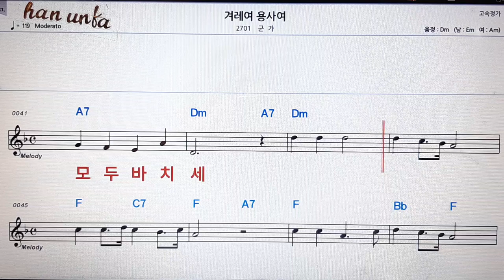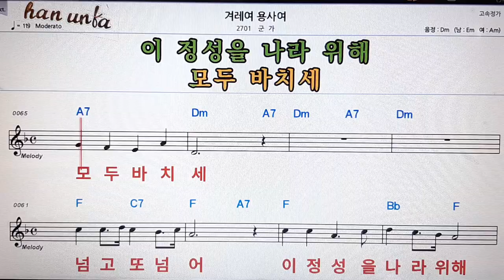겨레여 용사여/군가👍노래 반주, 코드 악보,가라오케💋Karaoke*Sheet Music*Chord*MR